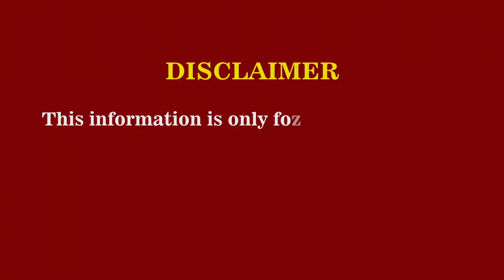Magical Diet Changes For Weight Loss | Diet Plan For Weight Loss | Dr. Tooba Abid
We cover topics related to nutrition, diet, and overall health of the body and mind.